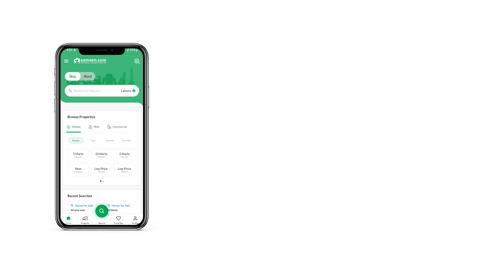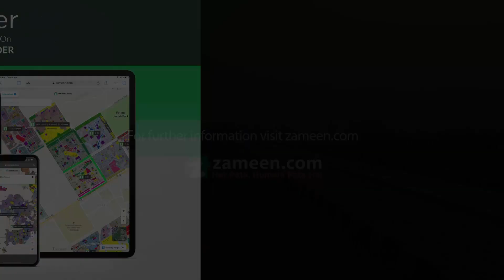5 MARLA RESIDENTIAL PLOT FOR SALE IN PHASE 1 LDA CITY LAHORE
Buy 5 Marla on ground Low Budget Plot For Sale In J Block Jinnah Sector Lda City Lahore. The Best Option For Investment. Available In a Reasonable Price. That Is A Prime Location Property.